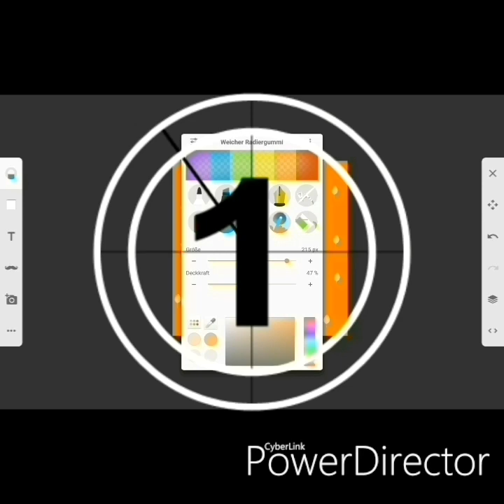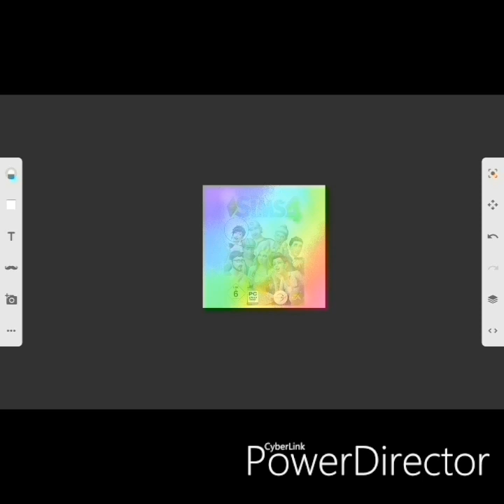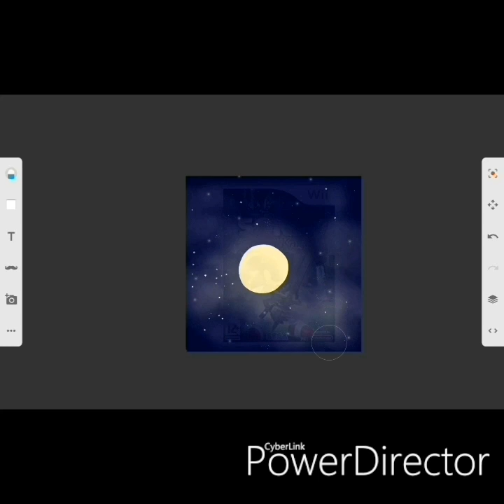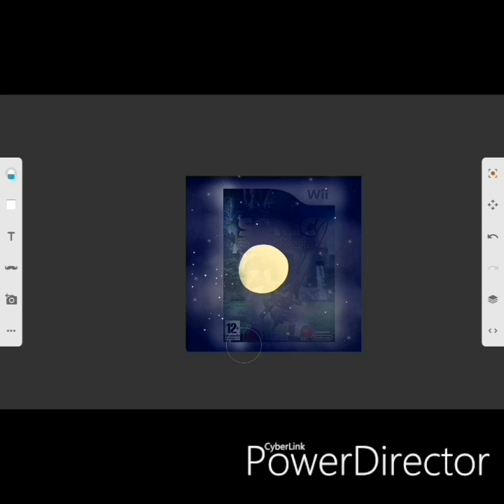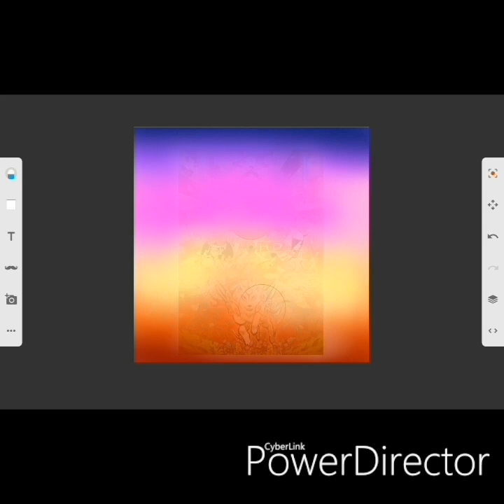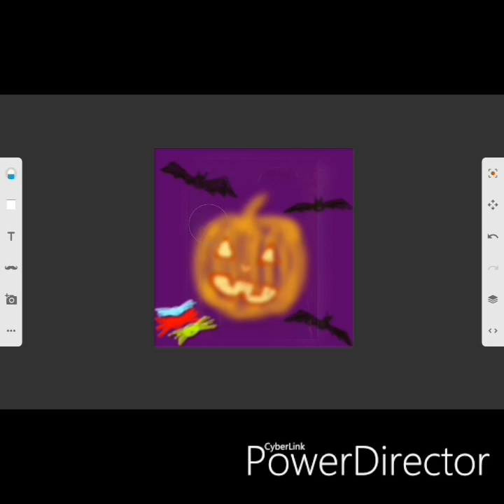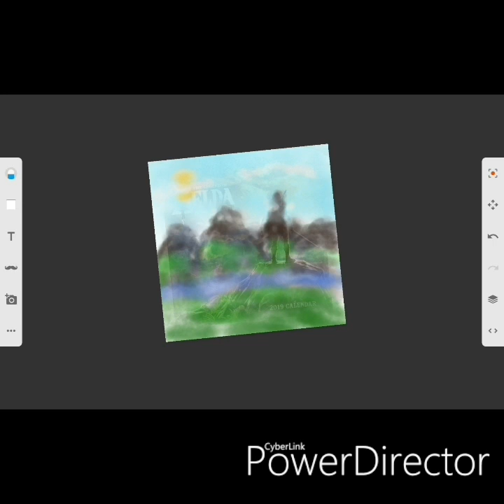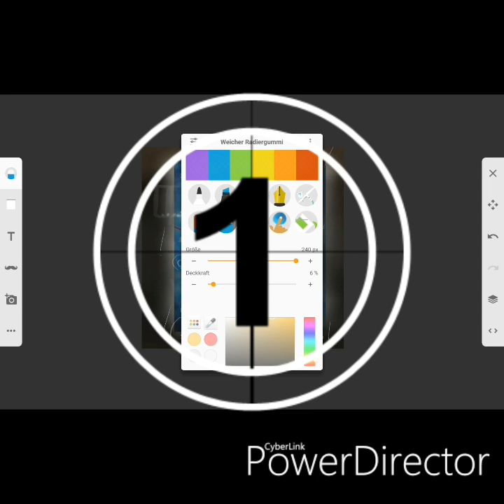Videogame Quiz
Yahho! Danke das du dir mein Video angeschaut hast :3

Hier sind die einzelnen Lieder verlinkt:

Alle Lieder gehören den rechtmäßigen Spieleentwicklern!

Sayonara~